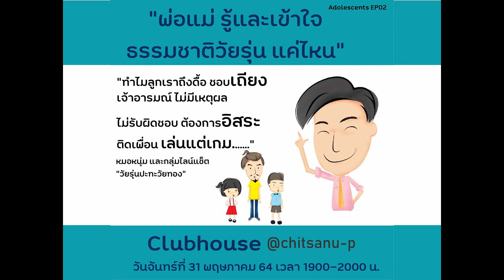CH Adolescents EP02 พ่อแม่ รู้และเข้าใจธรรมชาติของวัยรุ่นแค่ไหน